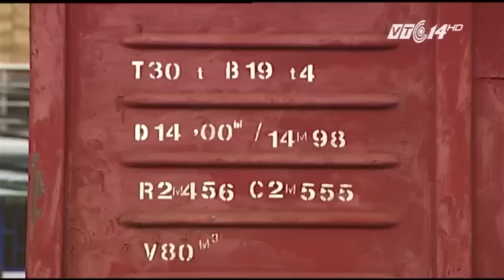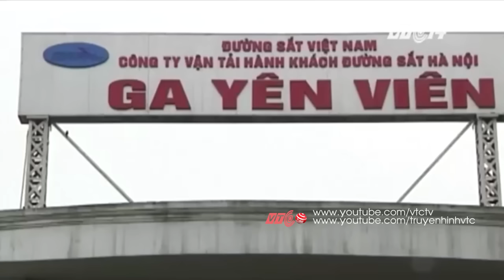VTC Tin Mới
VTC | Chủ tịch công ty vận tải đường sắt Hà Nội phủ nhận thông tin công ty TNHH một thành viên đường sắt Hà Nội sẽ nhập 160 toa xe cũ của Trung Quốc.